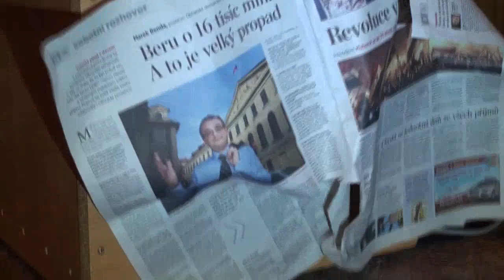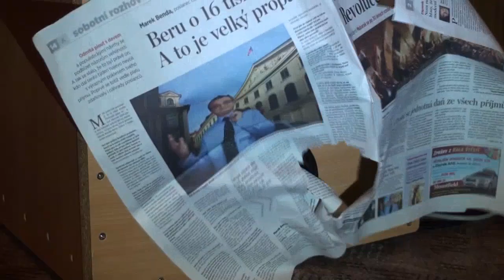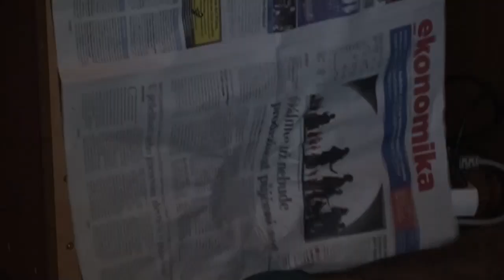Home made subwoofer test - Beyma 12LX60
DIY 12" Subwoofer air flow test 2. Woofer: Beyma 12LX60 (600 W RMS, 96 dB/1m, 8 Ohms), Box: vented 60l, 100 mm bassreflex tube tuned at 40 Hz.